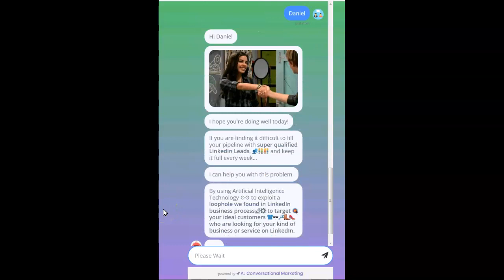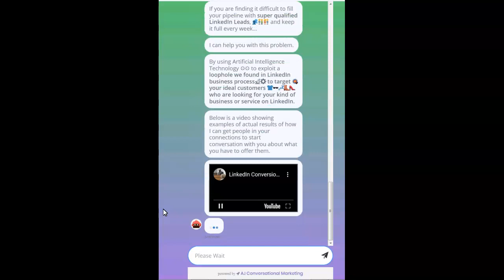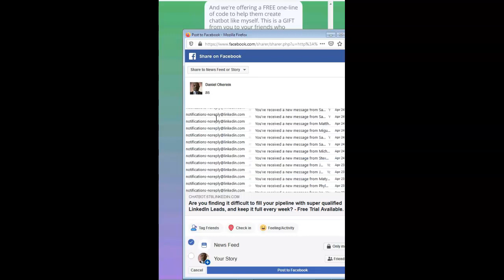A. I. Conversational Marketing Chatbots build massive Email List from cold LinkedIn connections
Are you finding it difficult to fill your pipeline with super qualified LinkedIn Leads, and keep it full every week? - let our New A. I. Conversational Marketing Chatbots do the work for you.